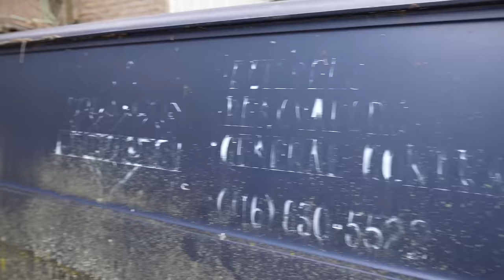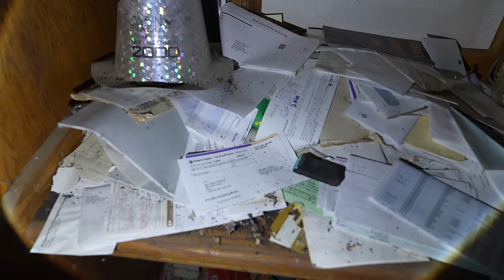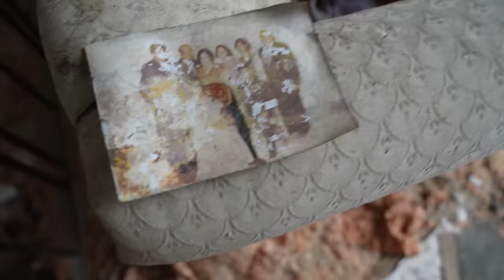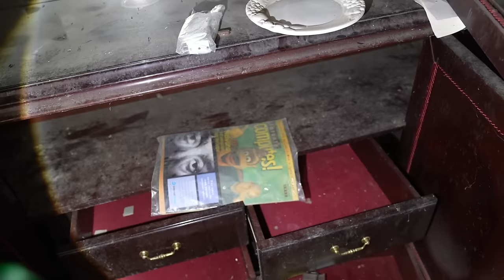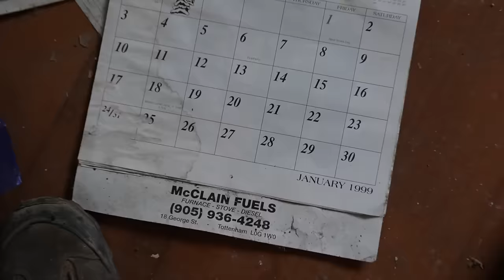THEY EVEN LEFT THEIR CARS - Exploring an Abandoned House With Everything Left Behind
I was joined today by @silenthillsexplorations